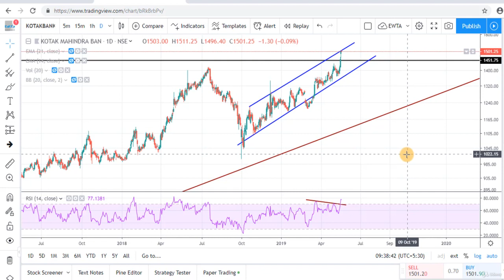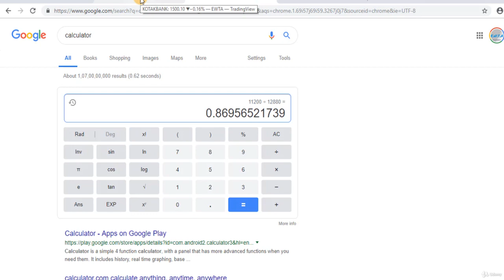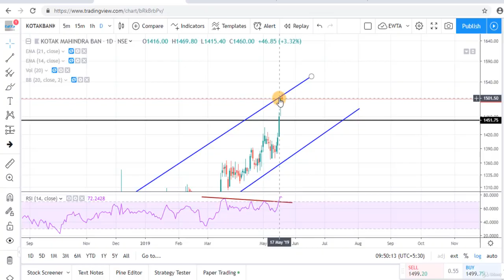#81 options trading course | digital library